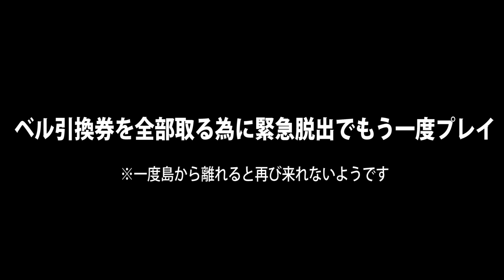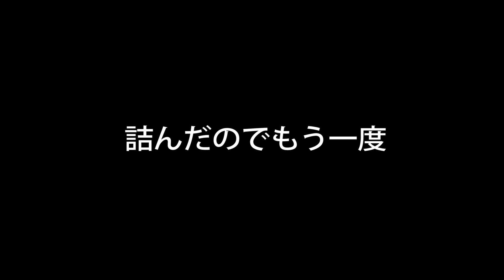【あつ森】メーデーイベントの迷路のベル引換券全回収ルート【あつまれどうぶつの森】/トニーとジャイ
あつまれどうぶつの森の新イベント！みしらぬネコが居る迷路のベル引換券を全部集めます！